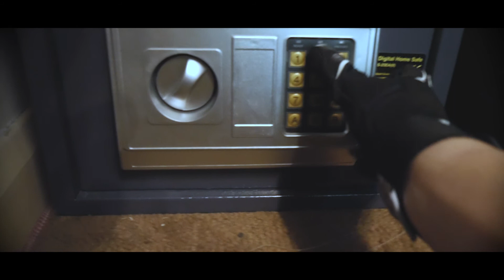Creative Media FMP Narrative Music Video